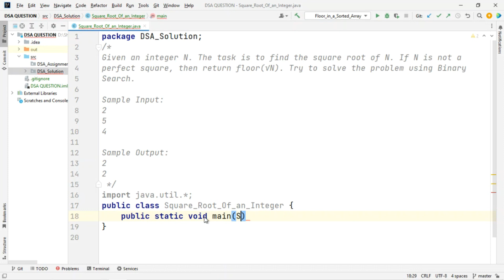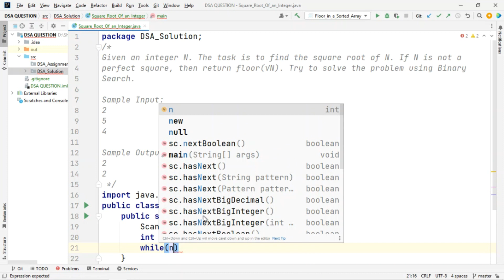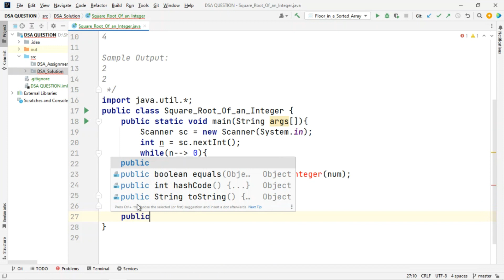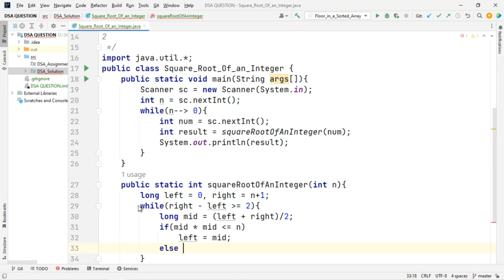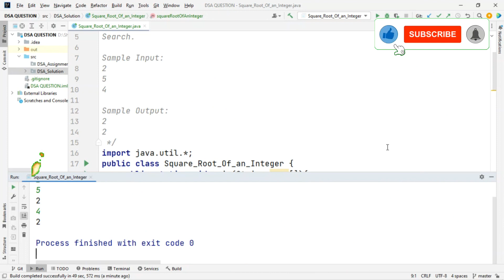Square Root Of an Integer - Assignment| SharmaTechnical1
Question :- Square Root Of an Integer
Problem Statement :-
Given an integer N. The task is to find the square root of N. If N is not a perfect square, then return floor(√N). Try to solve the problem using Binary Search.

Sample Input:
2
5
4

Sample Output:
2
2

Sharma Technical || @SharmaTechnical1

Thanks for checking this channel.
I love problems solving and created new new websites as part of my adventure.
In this channel you can see the variety of DSA problem solving question with answers.

Square Root Of an Integer in java
Square Root
How to Simplify the Square Root of an Integer
Trick to find Square Root of any Number
Java program to find Square Root of a Number | Learn Coding
Should you still LEARN Java in 2023
Most Popular Programming Languages